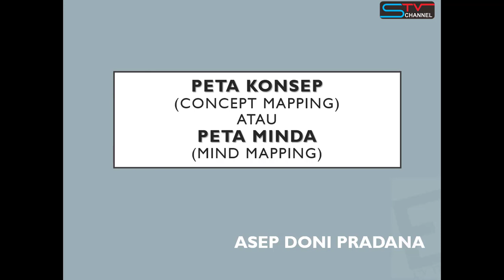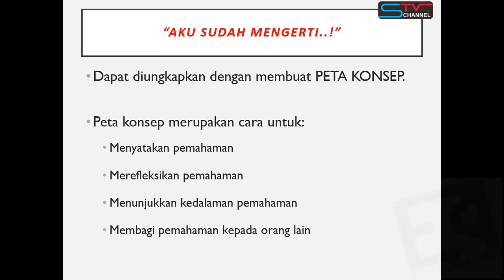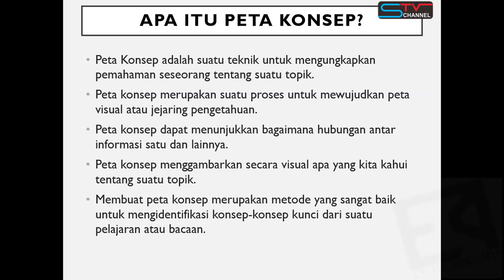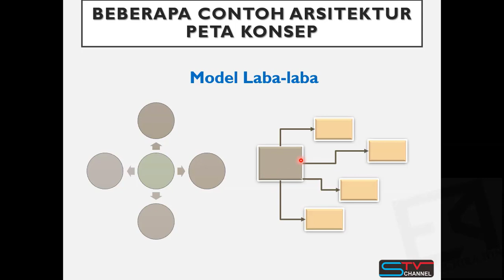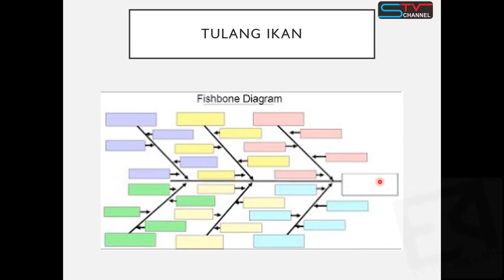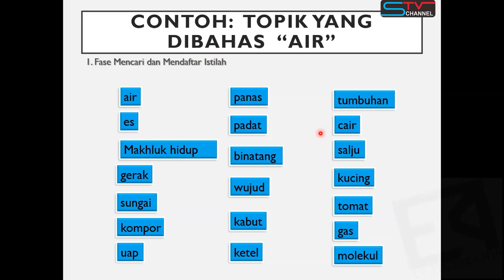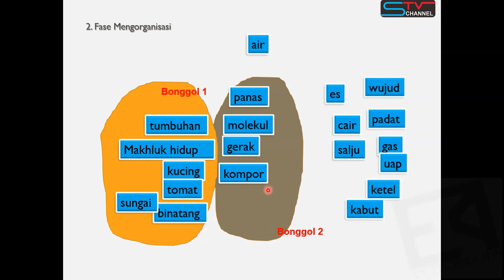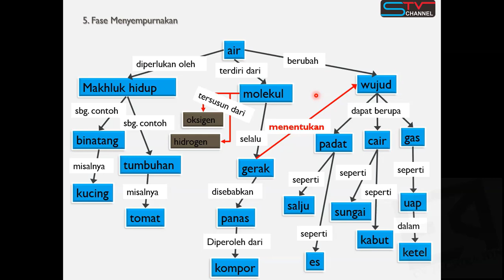Materi Simdig - [Pengayaan] Peta Minda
Pemetaan Pikiran adalah yaitu suatu metode untuk memaksimalkan potensi pikiran manusia dengan menggunakan otak kanan dan otak kirinya secara simultan. Metode ini diperkenalkan oleh Tony Buzan pada tahun 1974, seorang ahli pengembangan potensi manusia dari Inggris.